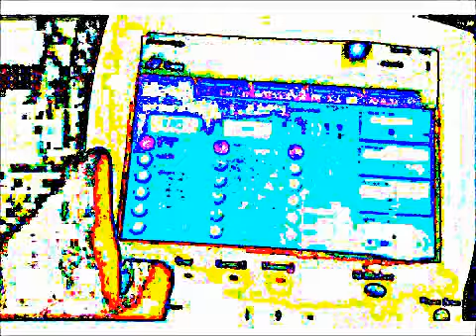Enchantment In The City (saturated colorful edit)